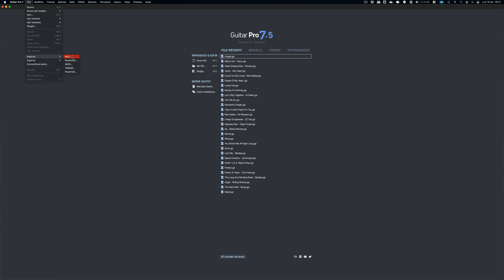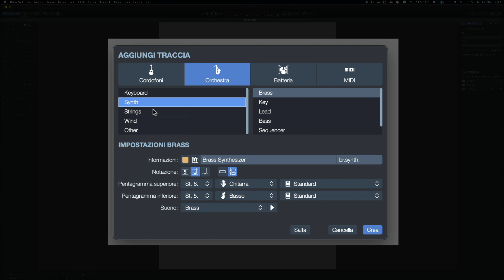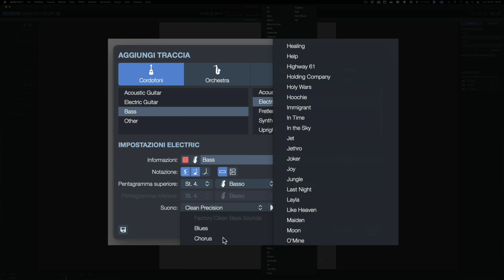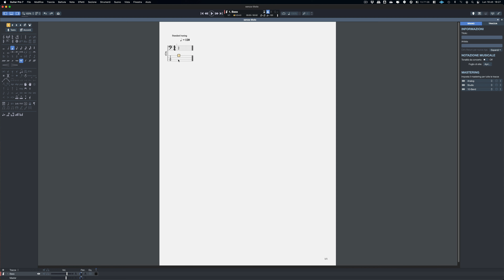Guitar Pro 7 - Tutorial Italiano - Creazione Della Prima Traccia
Prosegue, con questo episodio, il tutorial di Guitar Pro 7 in italiano!

Oggi inizieremo ad entrare nel "vivo" del programma creando la nostra prima traccia per iniziare un nuovo progetto.

Cercheremo di conoscere insieme questo software di notazione musicale che, a dispetto del nome, non è solo per chitarristi.
Completo, facile da usare, con molte possibilità di utilizzo, è utile a chiunque viaggi nel meraviglioso mondo della musica.
Puoi comporre, trascrivere, esercitarti con le tue partiture preferite.
Insomma uno strumento sicuramente completo adatto ad ogni tipo di musicista, dallo studente al professionista.
Seguimi in questo viaggio alla scoperta di Guitar Pro 7!

Non perderti i prossimi tutorial!